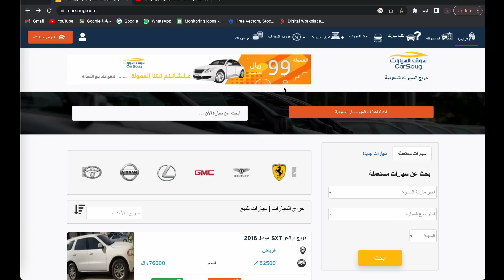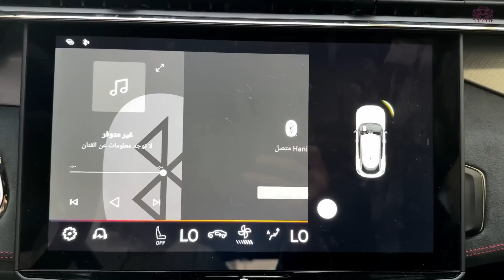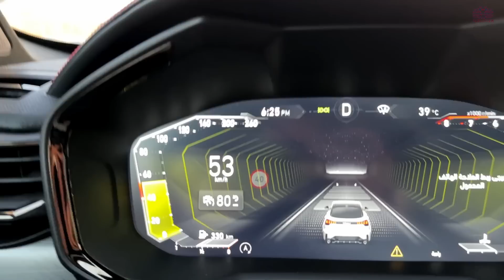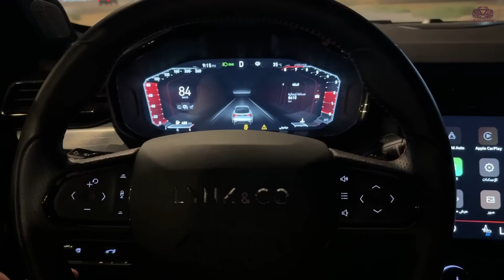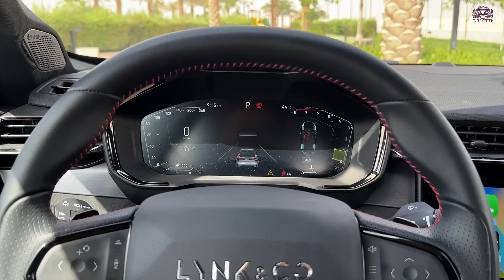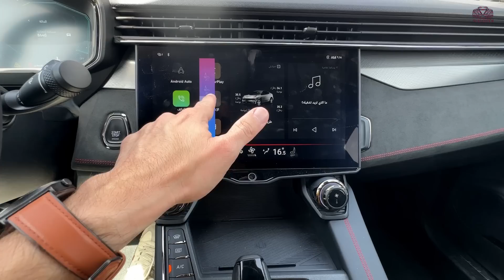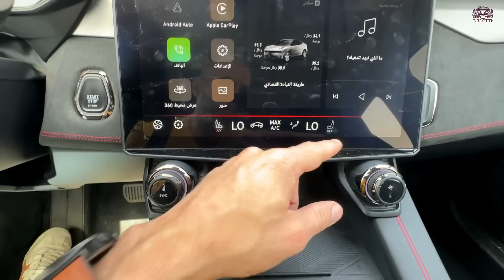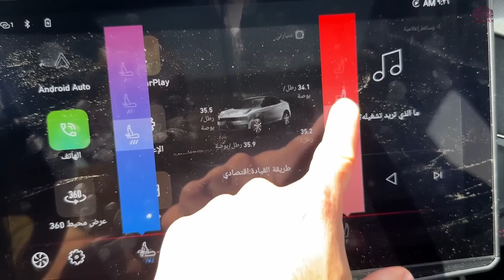Lynk&Co 05 ! لينك لند كو ٠٥ صينيه فاخره ماعندي سعرها! (القناه برعاية موقع سوق السيارات)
القناه برعايه سوق السيارات عمولتهم ٩٩ ريال فقط بعد البيع 👌🏻
رابط سوق السيارات :